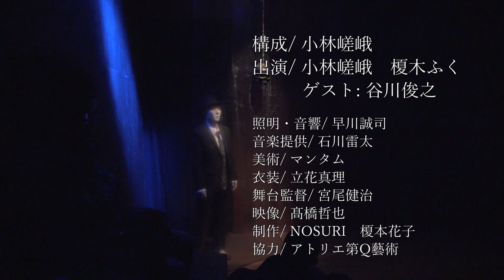小林嵯峨+鵟『無題２』～ビニールで先がよく見えない～ダイジェスト SAGA KOBAYASHI + NOSURI "Dance Macabre Part 2" digest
2020年12月3～5日　於：アトリエ第Q藝術
構成：小林嵯峨　出演：小林嵯峨・榎木ふく・谷川俊之　照明・音響：早川誠司　音源提供：石川雷太　美術：マンタム　衣装：立花真理　舞台監督：宮尾健治　映像・オブラディオブラダアレンジ：髙橋哲也
Director/Choreographer: SAGA KOBAYASHI, Cast: SAGA KOBAYAS/ FUKU ENOKI/ TOSHIYUKI, Lighting/Sound: SEIJI HAYAKAWA, Music Corporates: RAITA ISHIKAWA, Art designer: MANTAM, Costume: MARI TACHIBANA, Stage director: KENJI MIYAO, Video & Arenging OB-LA-DI-OB-LA-DA : TETSUYA TAKAHASHI